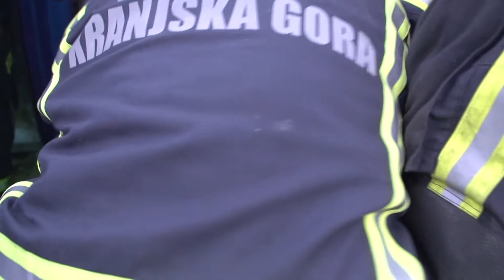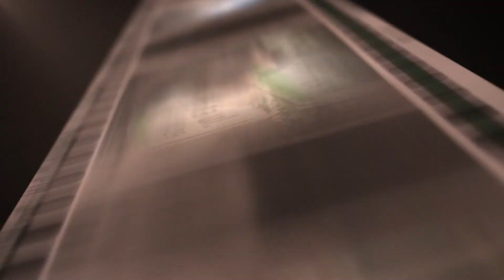Kronika Tedna 28 10 2018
V današnji kroniki:
- Jutranja telovadba
- Vaja PGD Kranjska Gora
- Kam kej kdaj